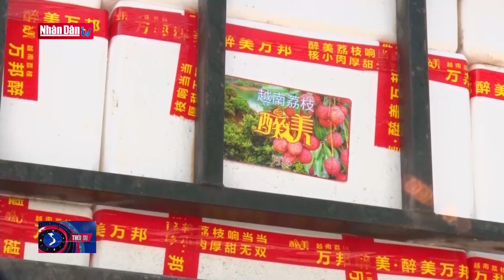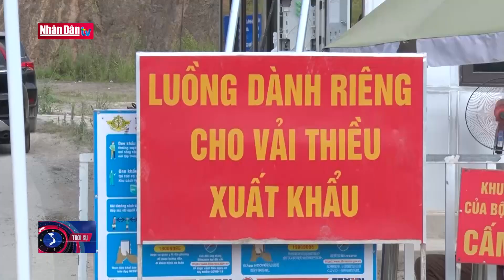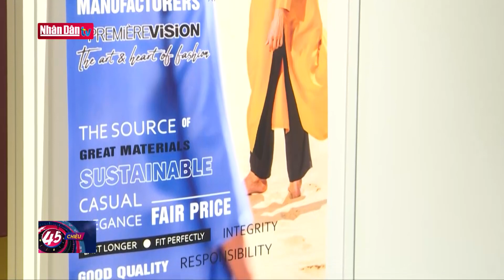Lạng Sơn đẩy nhanh tiến độ thông quan hàng hóa | Tin kinh tế xã hội tối 6/7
Lạng Sơn đẩy nhanh tiến độ thông quan hàng hóa | Tin kinh tế xã hội tối 6/7 | Truyền Hình Nhân Dân
1. Dự Báo Thời Tiết Hôm Nay